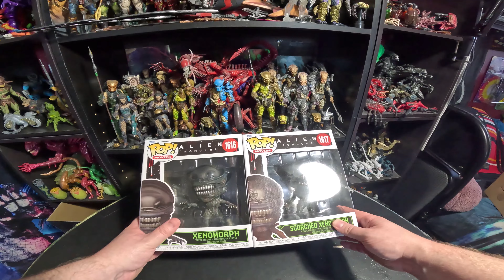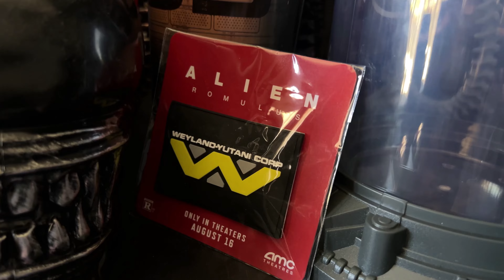Alien: Romulus MYSTERY Unboxing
WARNING. This channel contains adult collectibles pertaining to R-rated film franchises, television programs, and comic books that entail crude language, sexually oriented adult material, and violence & gore intended for individuals 18 years of age or older. If you are not yet 18, if adult material offends you, or if you are accessing this site from any country or locale where adult material is prohibited by law, PLEASE LEAVE NOW! This YouTube channel is in compliance with the Federal Trade Commission (FTC), the Children's Online Privacy Protection Act's (COPPA) child privacy protection laws, and all of YouTube's mandatory guidelines regarding the above matter.

Chapters:
0:00 Introduction
2:35 Unboxing
16:37 Promotions
20:17 Conclusion

Second Channel: @predaliendudearchives

OR, search "Trophy Room" on Facebook

The Sanctuary YouTube Channel:  @SpaghettAndFriends

Game With Me:
Steam: @predaliendude
PlayStation: @predaliendude
Xbox: @ProfPsycho77
Epic Games: @predaliendude
Ubisoft: @predaliendude
EA: @predaliendude
BattleNet: @predaliendude
Rockstar Games: @predaliendude